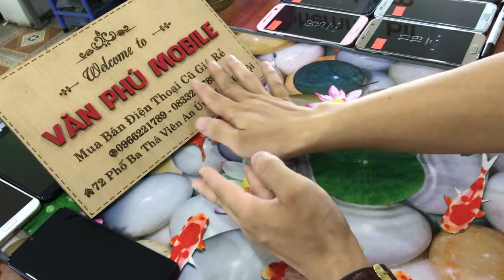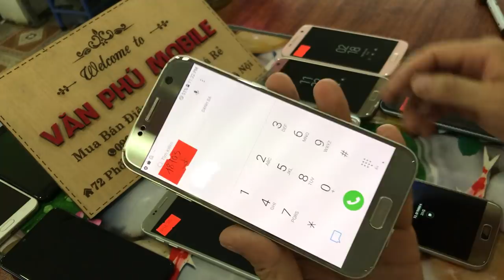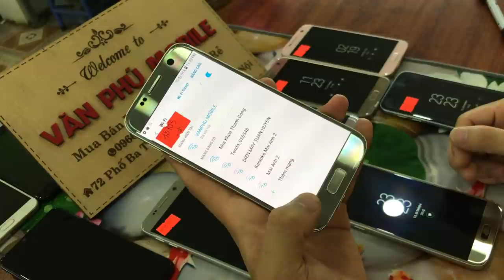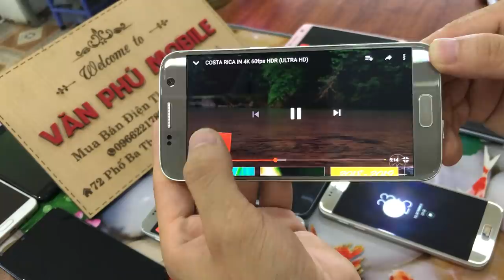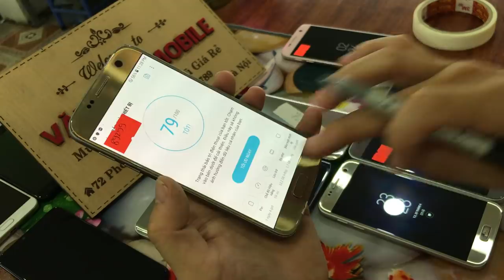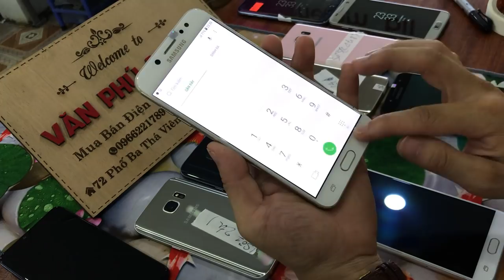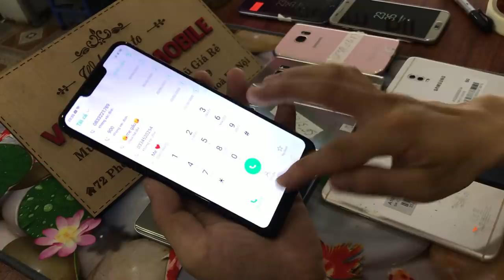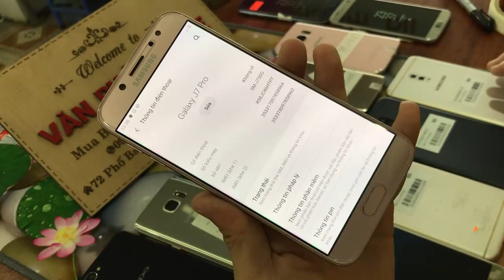Thanh lý Lô Sam Sung S7 Not 5 J7 Plus Pro Oppo A3s toàn ram 4G 6g giá quá rẻ 23/06/2020